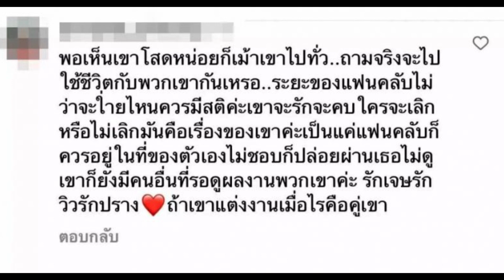ชาวเน็ตสงสารเลดี้ปราง อยู่ๆก็เจอถล่มด่า ปมดราม่าเจษวิว